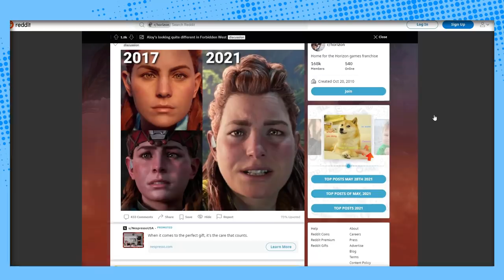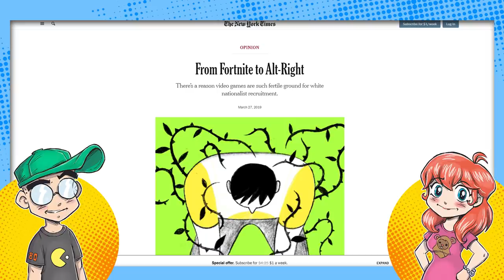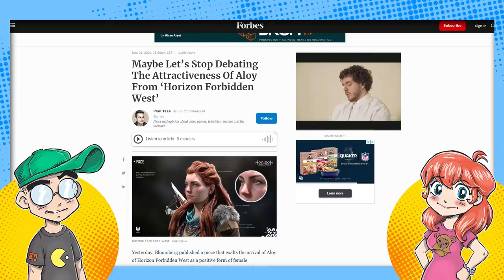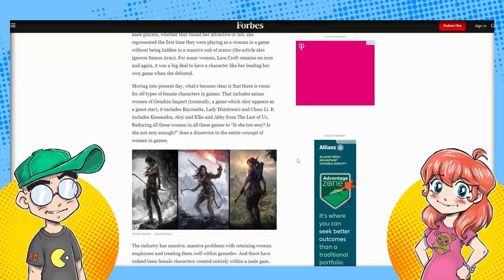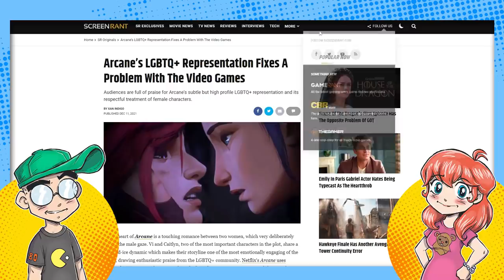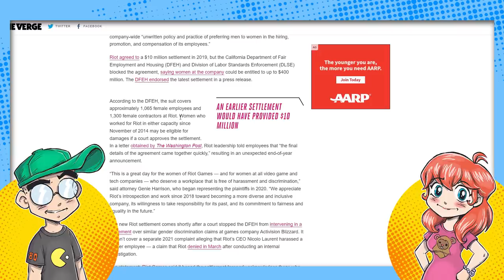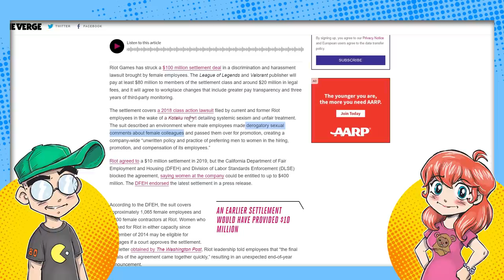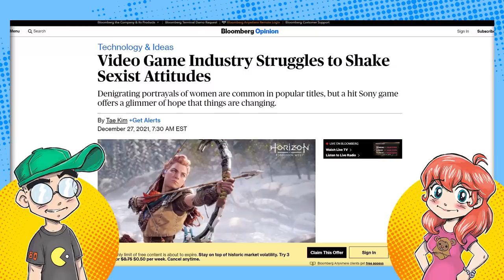Do They WANT GamerGate 2.0 or What?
The media is writing more and more hit pieces on the gaming industry and individual high profile gamers lately. Many seem to be written just to poke the proverbial bear. What's going on here? Do they actually WANT to reignite GamerGate or what? Who in the hell would actually WANT that... except for Buzzfeed, who is making a comedy movie about it, that is.

A Bloomberg journalist wrote an article debating whether or not Aloy from Horizon should be attractive. Riots Games paid out $100 million to settle a discrimination lawsuit. Dogs and cats are living together. And the beat goes on.